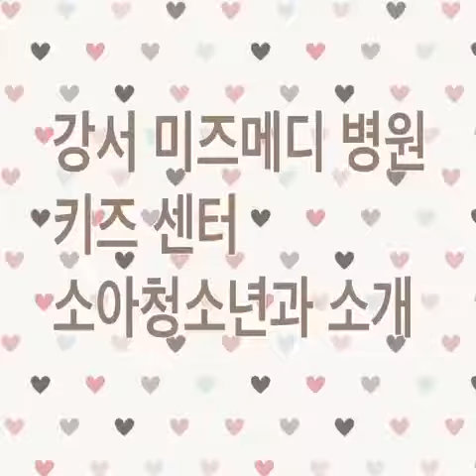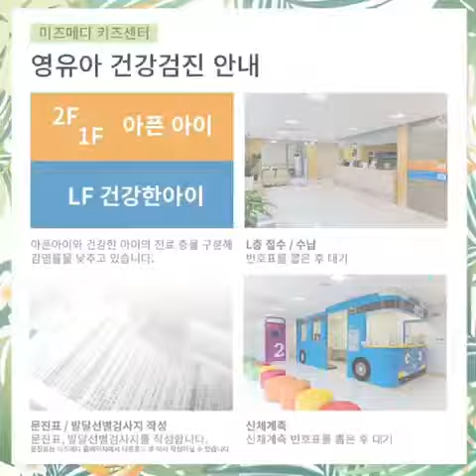강서미즈메디병원 소아과/ 소아청소년과 소개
well baby sick baby 공간을 분리하여 진료합니다.